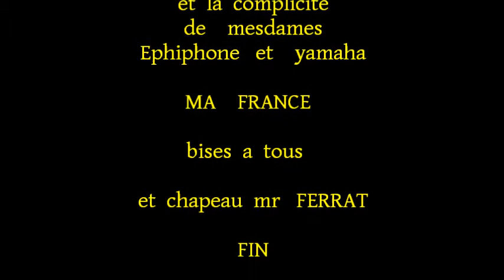Jean ferrat (cover ) MA FRANCE .Januel b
ma  france